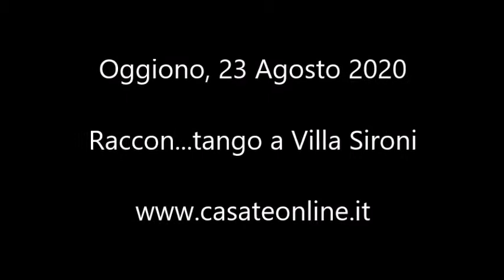Oggiono: raccon...tango a Villa Sironi